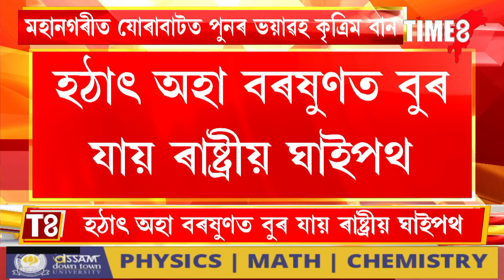মহানগৰীত যোৰাবাটত পুনৰ ভয়াৱহ কৃত্ৰিম বান।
মহানগৰীত যোৰাবাটত পুনৰ ভয়াৱহ কৃত্ৰিম বান। হঠাৎ অহা বৰষুণত বুৰ যায় ৰাষ্ট্ৰীয় ঘাইপথ। ব্যাহত হৈ পৰিছে উজনি-নামনিৰ যাতায়াত